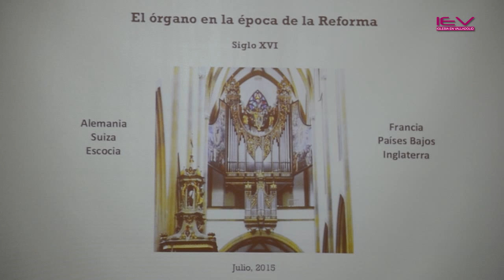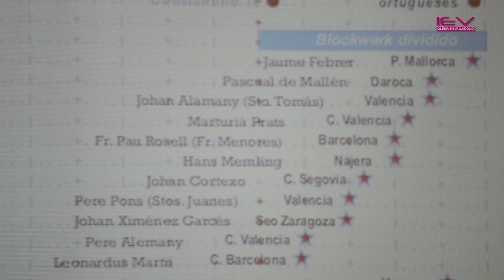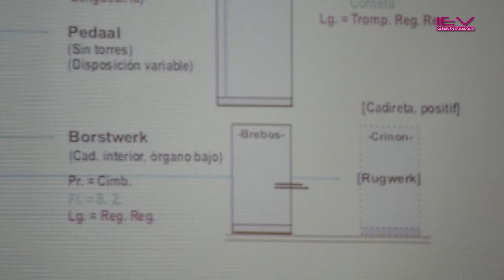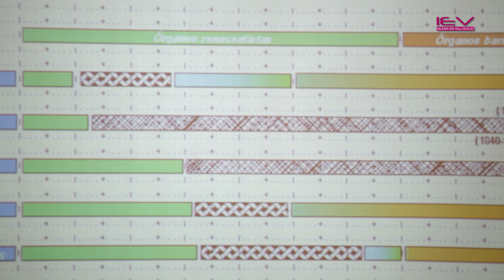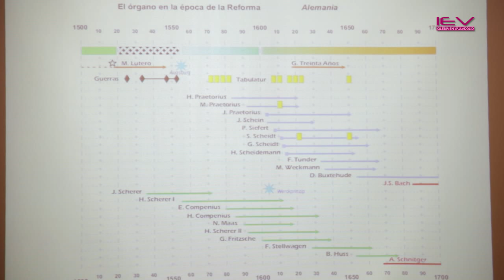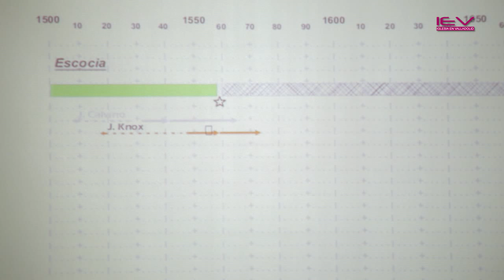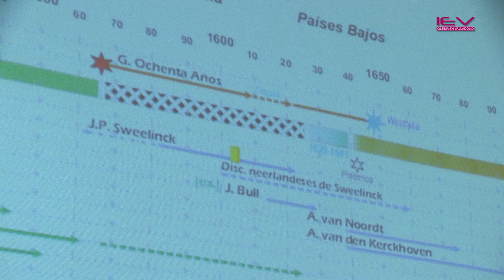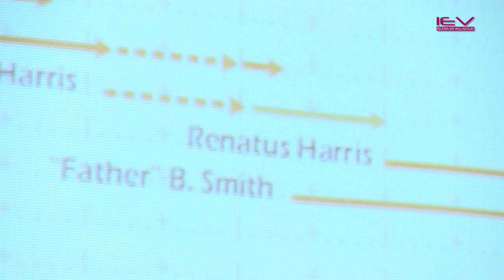El órgano en la época de la Reforma _ VIII Curso Nacional Organistas Litúrgicos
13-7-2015 - "El órgano en la época de la Reforma" fue el título de la conferencia inaugural que el musicólogo, Jesús Ángel de la Lama S.J., pronunció en el VIII Curso Nacional de Organistas Litúrgicos que se celebra en Valladolid del 13 al 18 de julio.